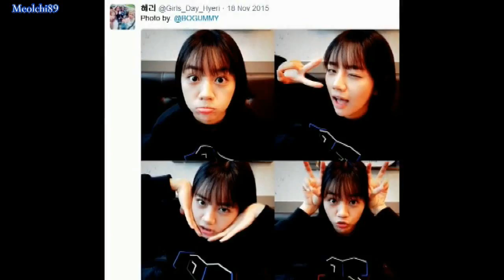Beautiful - Park bogum X Lee hyeri (Gumri Couple)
I really love this couple so much.. i hope i can see their interaction again T^T

Credit :
CJ E & M owns this music & visual content..
Mera @ youtube
Lil Miss @ youtube
song : beautiful by crush